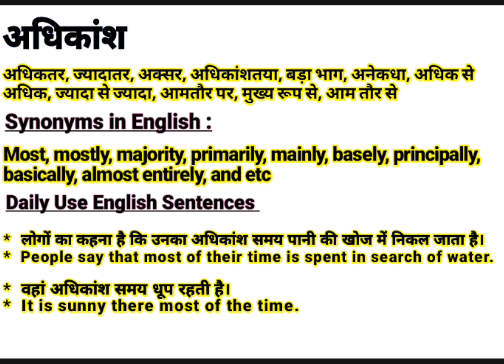अधिकांश को इंग्लिश में क्या बोलते हैं || Adhikansh meaning in English || Daily Use English Sentences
About this video:
This video is about the Hindi Word ‘अधिकांश ‘’.This word ‘अधिकांश ‘’ is frequently used in our daily life. It is used in films, Urdu or Hindi Poetry (shayeri). So “अधिकांश ” word has been defined here with it’s English and Hindi meanings for viewers and learners. I think, this video will help to learn this word completely along with examples in English and Hindi. If you are willing to get more words like this, Please visit my channel to find  English and Hindi vocabulary to enhance your word meaning power, also subscribe to this channel to get notifications for new videos.

Contents of this video:
अधिकांश का हिंदी अर्थ:
अधिकांश का अंग्रेजी मतलब:
अधिकांश Sentences in spoken:

Your queries In this Video:
Adhikansh meaning in English.
What is Adhikansh in English?
Adhikansh ka hindi matlab.
अधिकांश का क्या मतलब होता है?
अधिकांश का हिंदी मतलब.
Adhikansh ka kya matlab hota hai?
Basic definition of Adhikansh.
अधिकांश kiya hai?
अधिकांश pronounce.
अधिकांश का उच्चारण कैसे करें?
अधिकांश meaning in Hindi.
अधिकांश meaning in Urdu.
अधिकांश meaning in English.
अधिकांश meaning.
अधिकांश synonyms.
अधिकांश kiya hota hai?
अधिकांश use in sentence.
अधिकांश examples in Hindi and English.
Meaning of Adhikansh.
Definition of Adhikansh.
Meaning of Adhikansh in Hindi.
Meaning of Adhikansh in English.
Meaning of Adhikansh in Urdu.
Examples of Adhikansh in Hindi.
अधिकांश का पर्यायवाची अधिकांश
अधिकांश क्या है? What is Adhikansh? Meaning & Synonyms with Definition and Examples in Hindi and English.

Thanks
Educare Desk